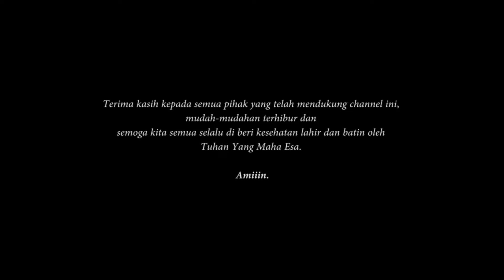LATIHAN BANJARI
KAOS TAK PE'E Nano Bukan Permen